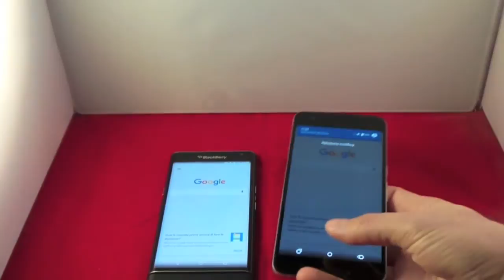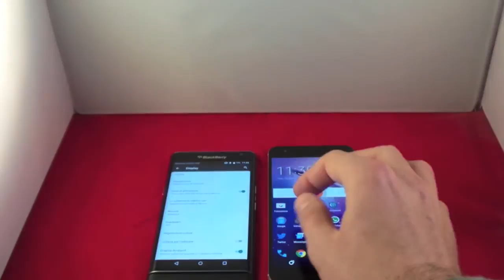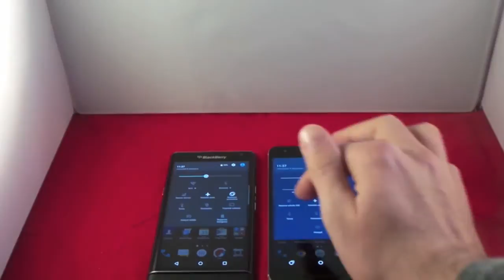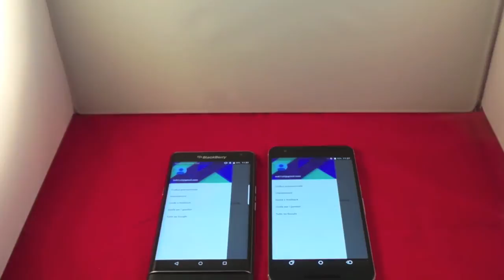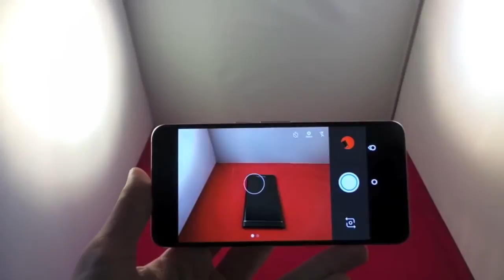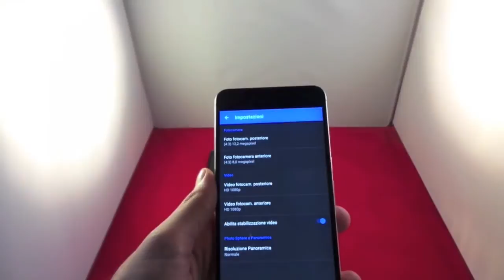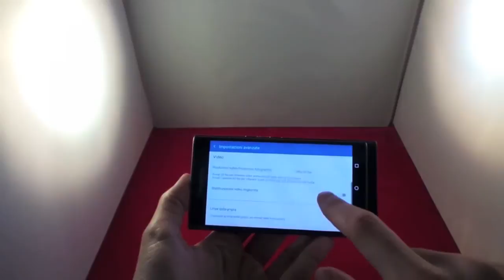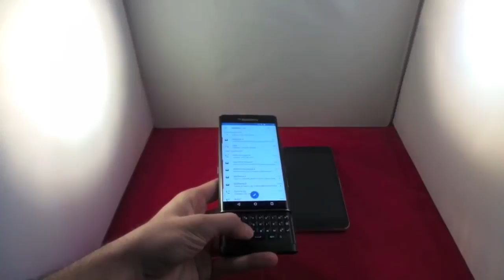BlackBerry Priv Vs Nexus 6P Da Newsgeek.it